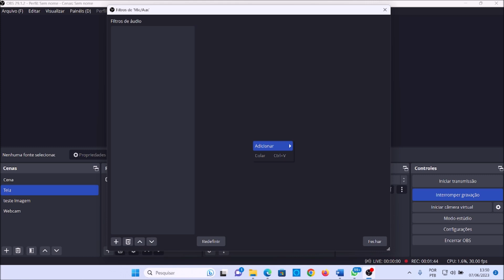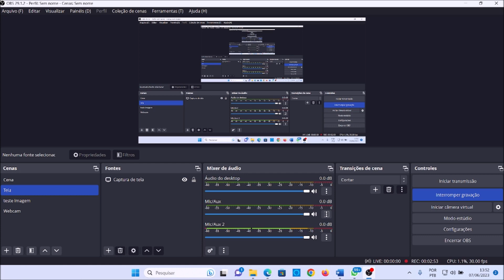Adicione um filtro redutor de ruídos ao OBS Estudio, utilizando-o com o NVDA.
Melhore o áudio  de suas gravações no OBS Estudio com  o NVDA, adicionando um filtro de redução de ruídos que o próprio OBS disponibiliza gratuitamente! Confira como fazer!

Desenvolvemos cursos de informática acessíveis para pessoas com deficiência visual, oferecendo-os gratuitamente. Nossas videoaulas são complementadas com apostilas detalhadas. Se você deseja recebê-las, entre em contato conosco e teremos o prazer de enviá-las!

"Melhore sua relação interpessoal com pessoas cegas com nosso guia em PDF gratuito! Faça o download através do link abaixo e obtenha dicas valiosas para uma comunicação mais inclusiva e empática."

Se você deseja contribuir para o Projeto João 9 e nos ajudar a continuar oferecendo cursos de informática acessíveis gratuitamente, você pode fazer uma doação através da chave PIX CPF: 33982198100. Sua generosidade é fundamental para continuarmos promovendo a inclusão digital de pessoas com deficiência visual. Agradecemos desde já o seu apoio!

Recomendamos que você acesse o canal parceiro Fenix Tec Acessibilidade no YouTube para conhecer diversos conteúdos sobre Android e informática acessível para computadores
Além disso, você também pode conferir o divertido e diversificado "Balaio de cego" com temas variados e muita descontração